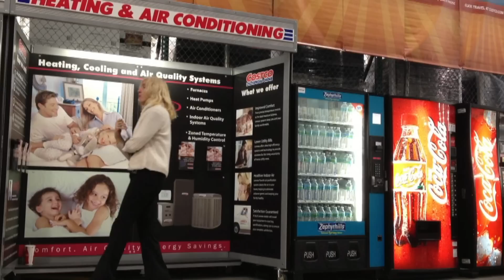Is This The Way To Make A Lot Of Money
The first time this woman approached me I was scared... Then I thought, wait this cannot be real I actually sat down and watched and looked around for a hidden camera... This could easily be an SNL bit... I've been back to this Costco 3 times since she first tried talking to me and she is still there trying to sell home air conditioning... She's always eating something and tries to talk to people... Her reactions when people ignore her (most do as you will see) are truly priceless...  I laughed so hard again today, thought I would share...